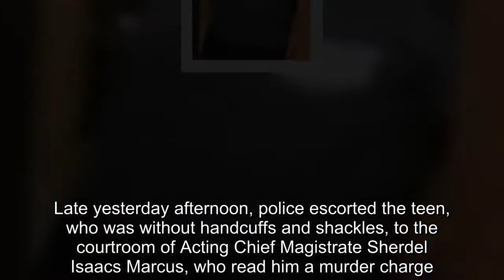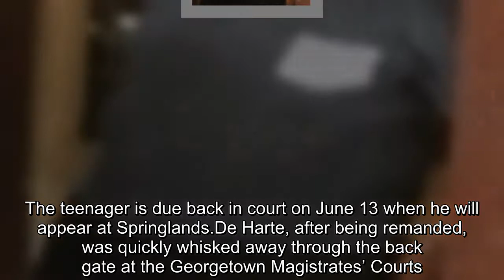Deadly high seas attack…. Key teenage ‘witness’ charged with murder – Kaieteur News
Deadly high seas attack….Key teenage ‘witness’ charged with murder More than one month after one of the most deadly high seas pirate attacks in the region, police yesterday charged a teen with murder.However, from all indications the investigators and prosecutors will be using the teen as a key witness in the case.Late yesterday afternoon, police escorted the teen, who was without handcuffs and shackles, to the courtroom of Acting Chief Magistrate Sherdel Isaacs Marcus, who read him a murder charge.Nineteen-year-old Alexander De Harte of 79 Village West Coast Berbice, was not required to plead to the indictable charge which states that between April 21 and May 3, while being in Guyana territorial waters, he murdered Tilacknauth Mohabir called ‘Caiman’ during the course of a robbery.The charge was filed under Section Three of the Hijacking and Piracy Act Chapter 10:08.Police Prosecutor Gordon Mansfield told the court that the case file is still incomplete.The teenager is due back in court on June 13 when he will appear at Springlands.De Harte, after being remanded, was quickly whisked away through the back gate at the Georgetown Magistrates’ Courts.Just one week ago, businessman Nakool Manohar, called ‘Fyah’ 39, of Number 43 Village, Berbice, was also charged with the same murder.He appeared before Magistrate Rabindranauth Singh in the Springlands Magistrate’s Court.